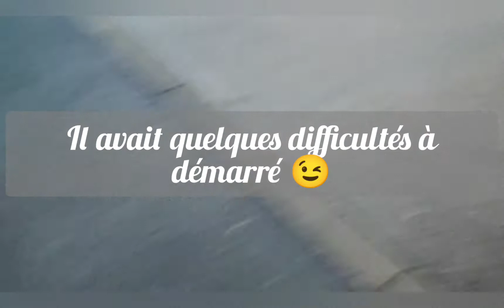L'irisbus agora L n.504 sur la ligne L5 de Ginko Besançon !